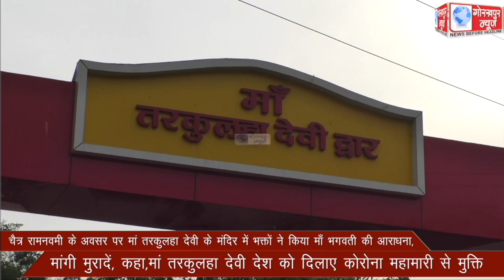चैत्र रामनवमी के अवसर पर मां तरकुलहा देवी के मंदिर में भक्तों ने किया माँ भगवती की आराधना,मांगी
चैत्र रामनवमी के अवसर पर मां तरकुलहा देवी के मंदिर में भक्तों ने किया माँ भगवती की आराधना,मांगी मुरादे, कहा,मां तरकुलहा देवी देश को दिलाए कोरोना महामारी से मुक्ति